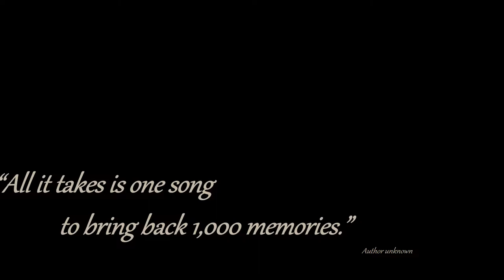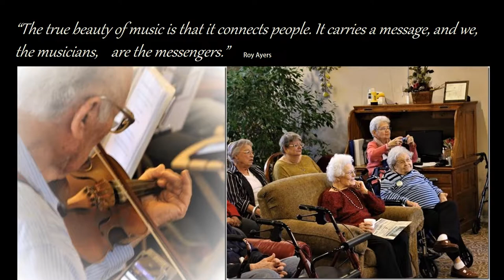Big Country Autoharp and Dulcimer Club -2017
At the end of 2017, we review a few of the events from Big Country Autoharp and Dulcimer Club in 2016 and 2017.  Looking forward to a great 2018!